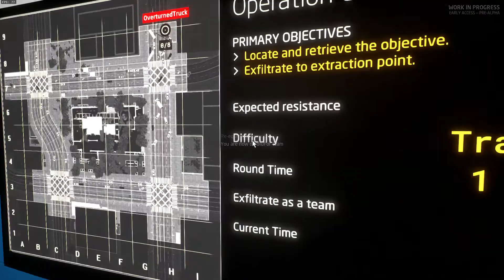Groundbranch EP. 6 "Yeah You Need To Chill Out, You Little Bitch"